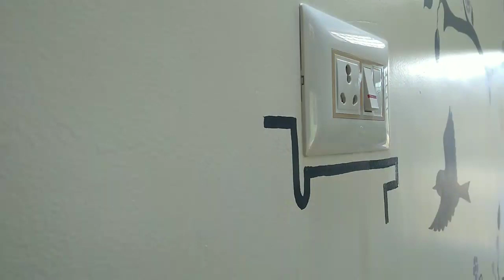DIY:Switch Board creative Wall Decor (Asian water based paint)